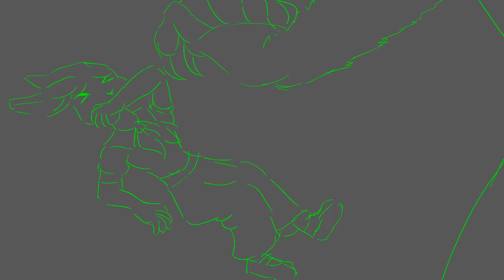Beaststar's Howl MAP pt15 Production Video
Here is a small video of the different phases for part 15 of the Beaststar's Howl MAP. Hope you enjoy!